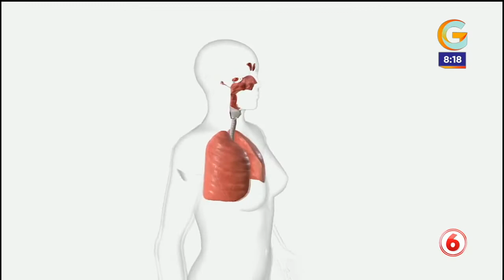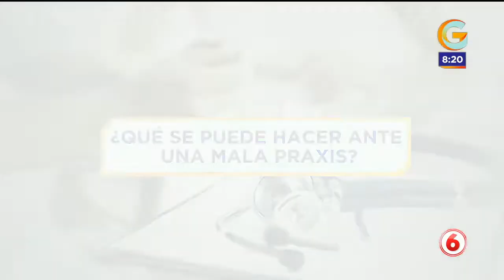*¿Qué se puede hacer ante una mala praxis?** GIROS**Lic Boris Molina A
¿Qué se puede hacer ante una mala praxis?
 El Lic Boris Molina Acevedo, de B MOLINA ABOGADOS brinda su opinión jurídica en el programa GIROS de Repretel, Canal 6.